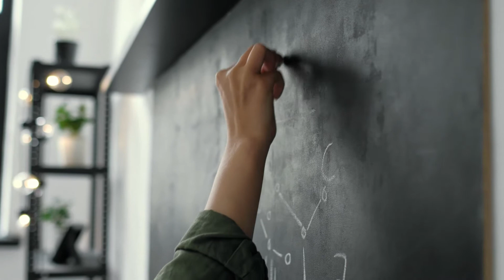Video Production in Manchester for social media: Performance coach.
It was amazing working with a true master of the coaching world, sitting down with Mandy even for 5 minutes can be life changing. We needed to create content that would literally grab the attention of the viewer and then reassure them that Mandy can help (and trust us, she really can).

I have included the kind words said by Mandy about what we achieved.

"I was after some promotional video’s for my website, and having a general idea of what I wanted I approached Rhodon Films for some help and guidance. They provided me with real top-quality service from beginning to end. They spent time with me to establish what I wanted to achieve, the message I wanted to give, and provided professional guidance to support my end goal. The venue and setting were all taken into account, the level of detail, excellence and professionalism was pretty outstanding, and as a person who isn’t always comfortable in front of a camera, I loved every minute of the shoot! They made is easy, fun and provided me with a superb finished product. The level of care and attention to so many details were pretty awesome. There is no doubt I’ll be calling them again for my next video upgrade!"

Mandy Evill

Mandy is a high performance coach, who helps with you achieve your goals and with Mental health performance. Mental skill coach, sales performance coach, coaching to improve performance and a personal performance coach. Proctor Gallagher certified coach,  specialising in coaching and performance management.

Helping people coaching to peak performance, an executive performance coach and a Bob proctor coach. performance mindset coaching, online performance coaching and best performance coaching, life coach.